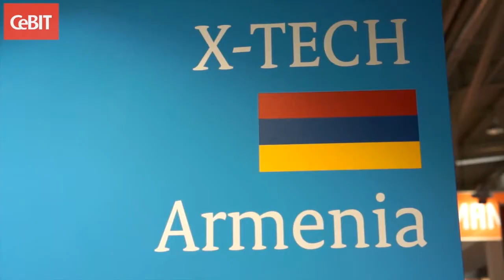X-TECH at CeBIT 2014 - Kinect Dressing, Kinect Therapy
Kinect Dressing Project Demo,
Kinect Physical Therapy Demo,
Kinect Football Demo,